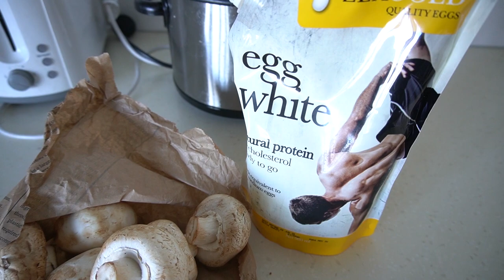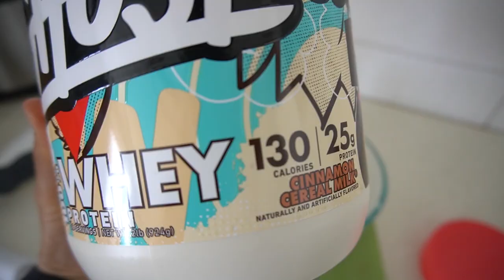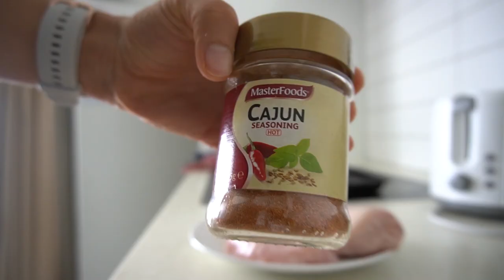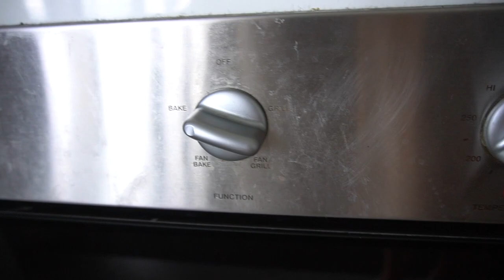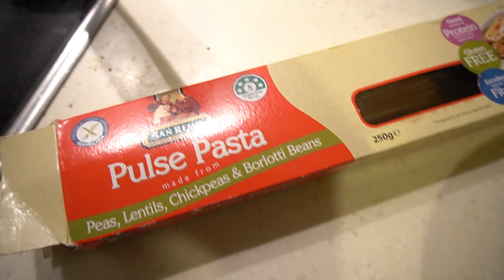What I Eat In A Day to Get Fit + Q&A | Simple & Healthy Meals | 1700 Calories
FULL DAY OF EATING! Healthy, quick and simple meals I eat in a day to get fit & stay fit. Just doing a mini shred for 2 weeks to tighten up before a shoot. FREE Shredding E-Book

Camera: Sony A6400
Let's Work Together!!